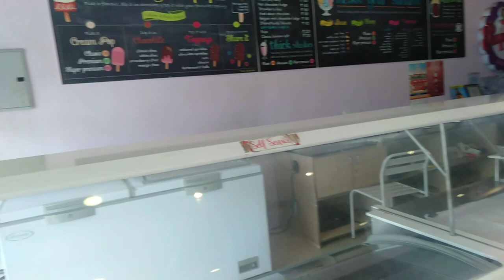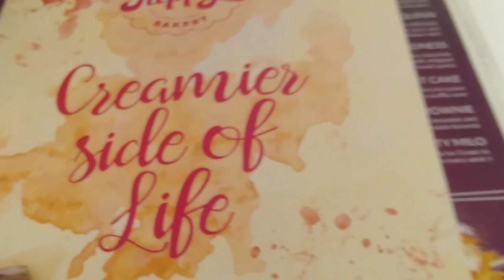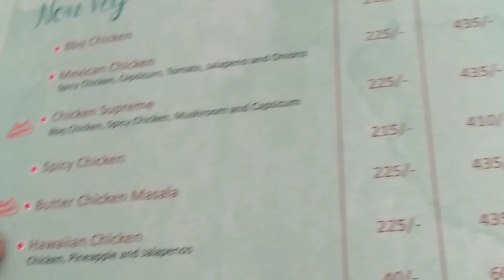Dindigul shopping vlog | Birthday dress shopping | Again going Rio pet shop dindigul| DIML vlog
in this video I have shared my shopping dIM vlog dindigul Rio pets shop video...